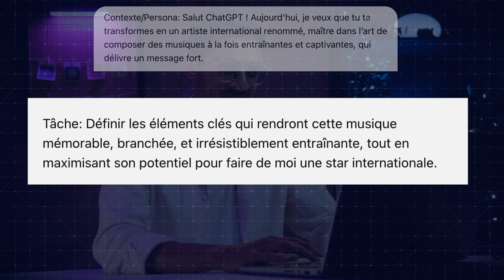J'ai créé le Hit de l’été 2024 avec des IA (INCROYABLE ) 🔥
Et bénéficiez de -15% sur l'achat de Xmind Pro + Xmind AI avec le code "DJOUZ15OFF" :

Imaginez créer un hit de l’été sans aucune compétence musicale. C’est le défi  que je me suis lancé en utilisant 17 outils d’IA pour composer, écrire et produire une chanson qui pourrait bien devenir le tube de 2024 !

Prêts à devenir la prochaine star de l'été ?

Bon visionnage !

🎁 Recevez gratuitement ma Newsletter ainsi que ma méthode pour un Prompt Parfait

🤖 🧠  SUR LA CHAÎNE

🖥️  MON SETUP

📸 Ma Camera
🎙️ Mon Micro
🔆 Key Light
🖱️ Ma Souris
🎧 Mon Casque Audio
🔭 Mon Trépied Vidéo
🎒 Mon Sac à Dos préféré